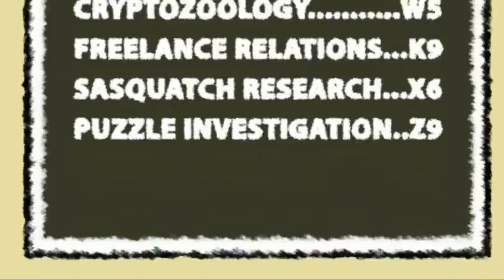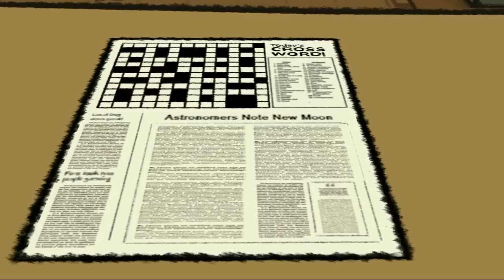Let's Play Nelson Tethers Puzzle Agent Part 1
This is my playthrough of the point & click puzzle game Nelson Tethers Puzzle Agent.
In Puzzle Agent you play as Nelson Tethers, a detective for the FBI's puzzle research department. You are sent to Scoggins to investigate what has happened to the towns eraser factory.

The game is by Telltale Games, the guys that bought you Sam & Max and most recently the Back To The Future games.

Subbscribe

Thanks!